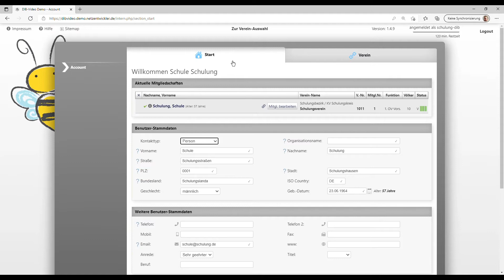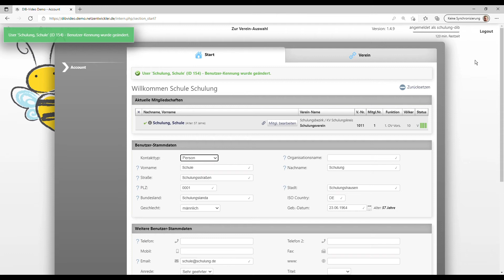D.I.B. Online-Mitgliederverwaltung, Tutorial 3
3 Ändern des persönlichen Passwortes oder der Benutzerkennung